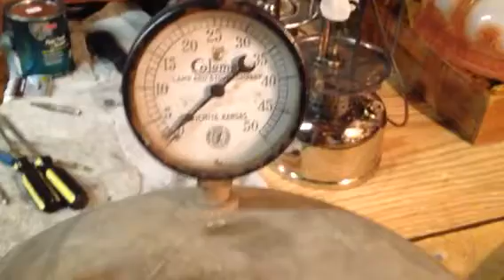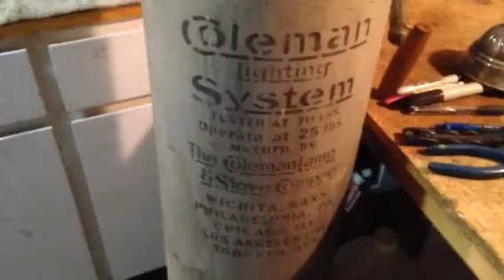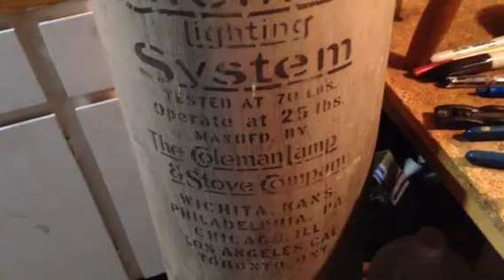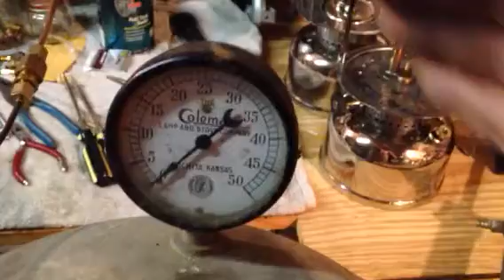Project of Old Coleman Hollow Wire Lamp No. 25 (#3) コールマンランプ レストア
当方で行う基本的なレストレーションの流れ。作業はステップバイステップでこんな風に­進めています。←興味のある方、ご依頼はこちらからどうぞ。
オールドコールマンをゲット！Old Coleman Collections『夜灯り』は、当方で行う基本的なレストレーションの流れ。作業はステップバイステップでこんな風に­­­進めています。
オールドコールマンをゲット！Old Coleman Collections『夜灯り』は、